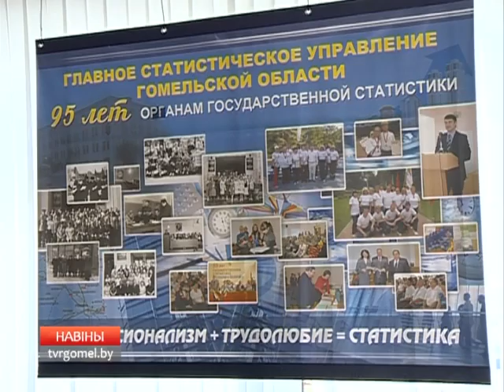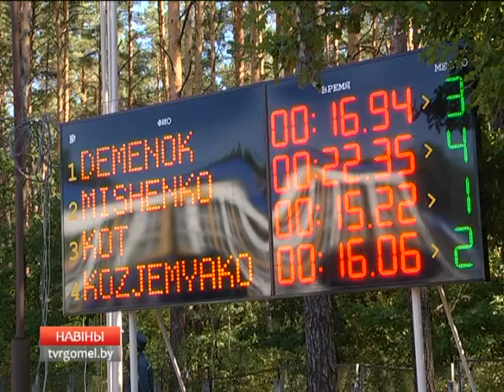навіны рэгіена 22 08 15